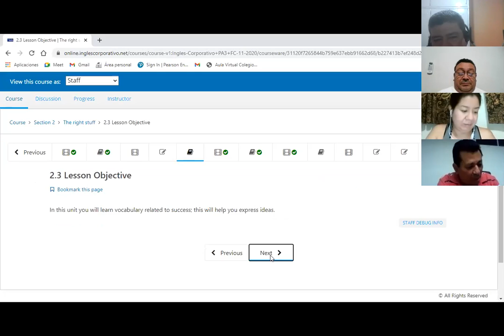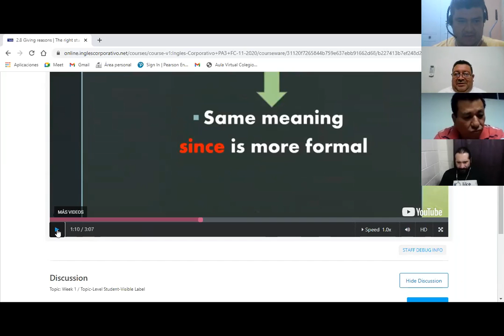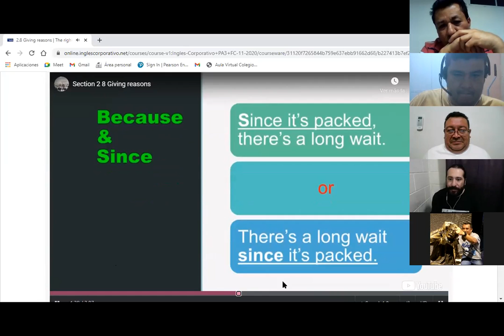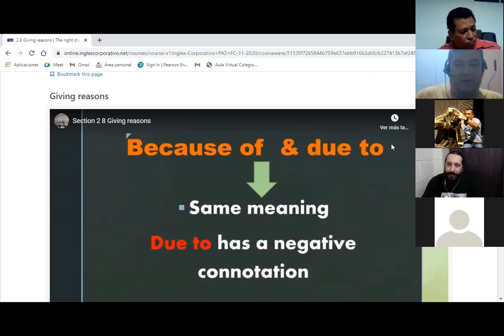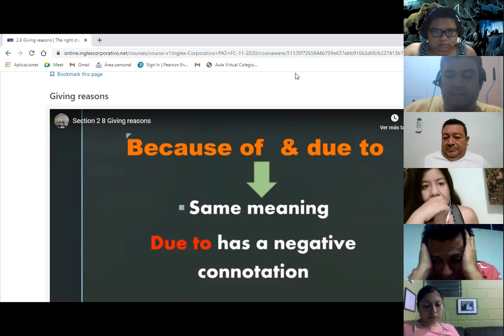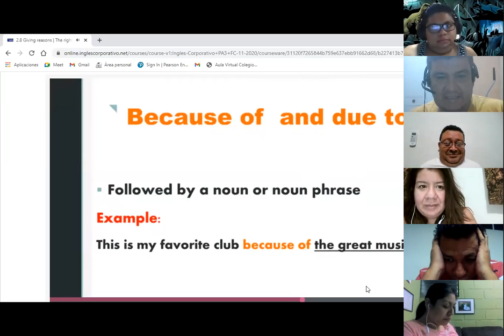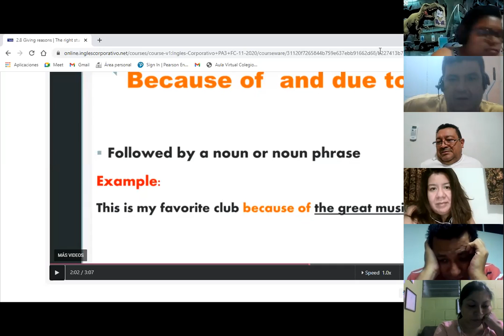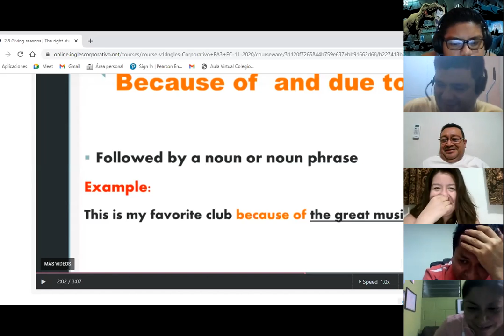Ingles Corporativo-Day 10 beacuse of and due to